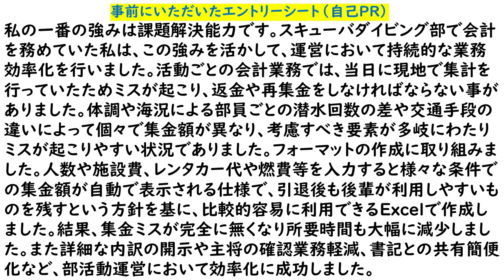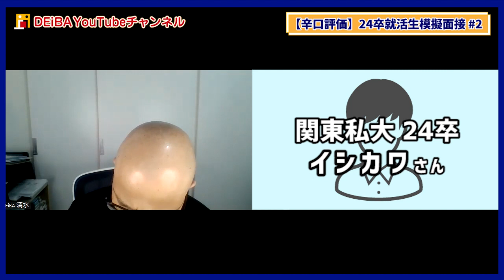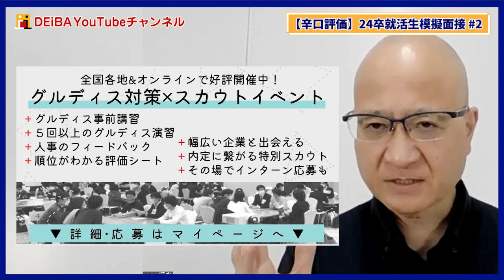【模擬面接】就活のプロが24卒就活生の自己PRを徹底的に深掘り質問してみてわかったこと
▼23卒向け個別企業紹介 実施中！
就活のお悩み、大切にしていること等をヒアリングしながら、あなたにマッチした企業を個別でご紹介します。「就活の方向性があっているのか不安」「自分にマッチしている企業と出会いたい」そんな方にオススメです！

①清水の就活相談部屋（清水が就活の質問に答えます！）

②グルディス練習オープンチャット